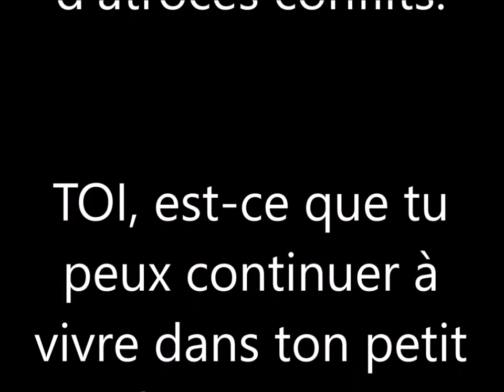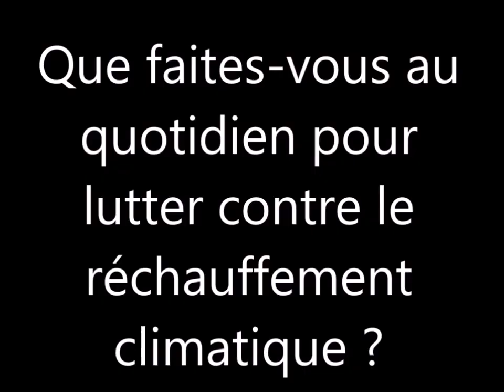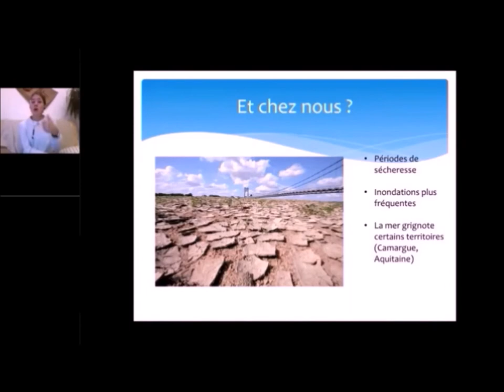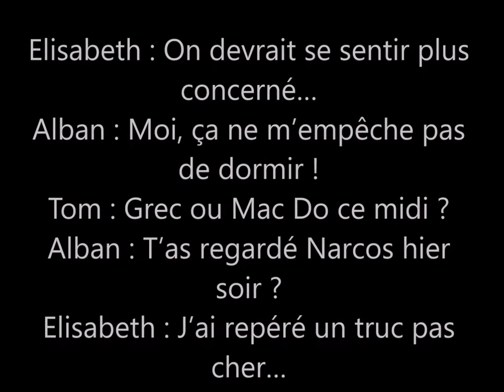TOI, peux-tu continuer à vivre dans ton petit confort, quand ça crée des réfugiés climatiques ?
Les déplacés climatiques existent, cela ne concerne-t-il pas seulement quelques « gugusses » des contrées lointaines ?
Elisabeth, Tom et Alban méditent sur leur exposé : comment alerter sur la triste réalité des réfugiés climatiques et nous faire prendre conscience de notre responsabilité ? Sommes-nous capable de changer notre mode de vie pour le bien-être des autres ?

Merci aux 2SPVL
Visioconférence de Marine Denis :